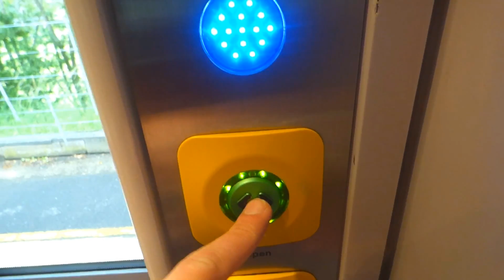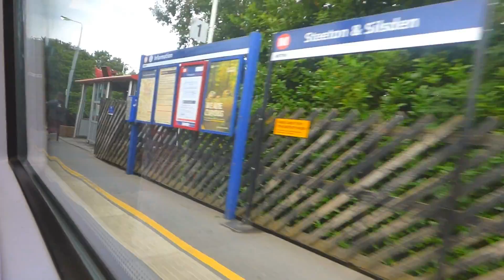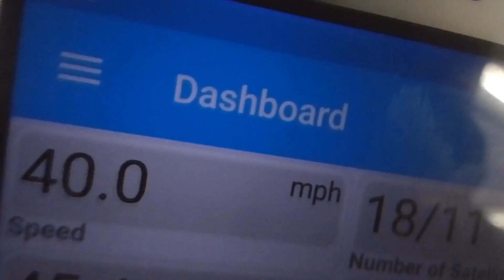333 train around the Leeds area